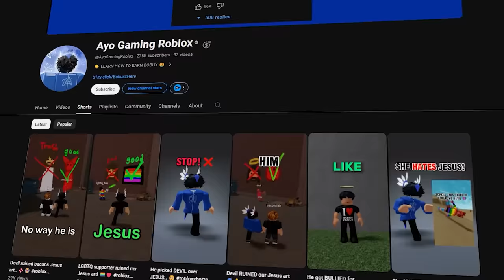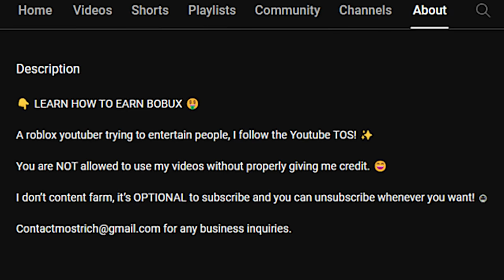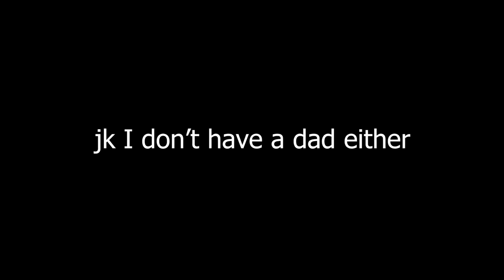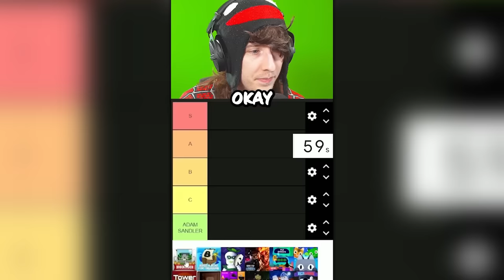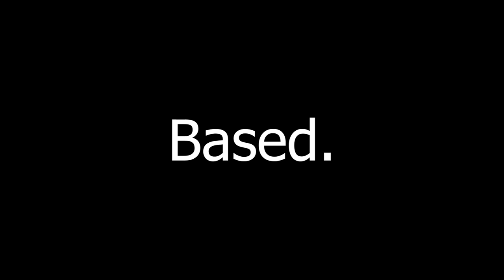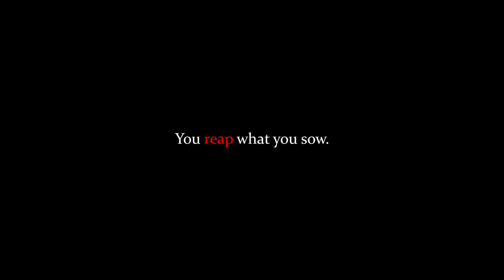Roasting The Cringiest Roblox Shorts...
Roblox Shorts are by far the most cringy videos I have ever seen and this doesn't have to include clownxiao, rebootedpoppy or uwucutesingle. Today we will be going through some I stumbled across here on YouTube...